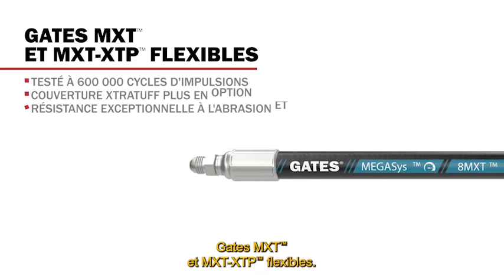Manutention et logistique : Nous N'arrêtons Jamais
Si une machine fonctionne, nous pouvons la rendre encore plus performante. Chez Gates, nous sommes leader mondiaux dans la transmission de puissance et les produits et services hydrauliques.

Nous desservons des clients de nombreux secteurs, apportant sans cesse des innovations, et une qualité irréprochable à chaque produit que nous fabriquons. Notre réputation repose sur un siècle d’expérience, mais tout ce que nous faisons vise à préparer l’énergie de demain !

▬ À propos de Gates Europe ▬▬▬▬▬▬▬▬▬▬▬▬
Gates Corporation est un fabricant leader de solutions d'alimentation en fluide et de transmission de puissance adaptées aux applications. Chez Gates, nous nous efforçons de repousser les limites de la science des matériaux pour concevoir des produits qui dépassent continuellement les attentes. Nous nous efforçons d'être la meilleure entreprise d'énergie fluide et de transmission de puissance au monde, en fournissant des produits, des services et des solutions qui offrent des possibilités infinies à nos clients.